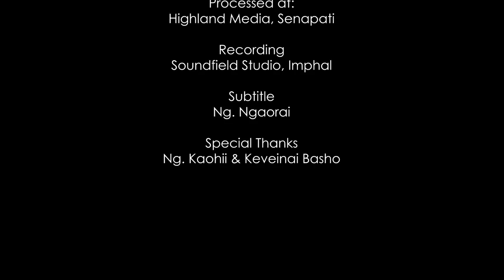LESHIYU PIIPOU | REMAINSON BASHO | Official Video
Camera & Editing: Sanii Mark
Processed at : Highland Media
Recording : Soundfield Studio, Imphal
English Subtitle : Ng. Ngaorai

LESHIYU PIIPOU
Teikhai teiriishi velua
Pokhei porei shaluhoa
Heitayu avei meiva
leshiyu apii pou hii
Zhiho meko hini tave eye sahiibue
Zhikai shunii molere
Dziishoyu meni chelesou dziisho chele hiini melisoua hiipunii

Eh khosiipa apiini eh thaotare
Eh khepage apouni eh thaotare
Nehaini eye thaoa khoutei ngheini
Pai avasou hiibuma
Aziipa ngaove temoe
Tave paoveio kazhai biia zhou nehai shosou hiilai
Khonii veili vedaoge
Avei khamai samaizii Piipouni zhia khobue
Daizhou kute salaisa
Eo nehai cholua kilao papii rei niimoe
Ngheizii kuyu vedaoe
Sayu veayu vedaoma
Paokhai laiyu buhaa nehai tsiivelua leshi